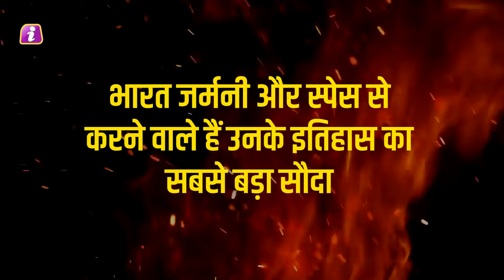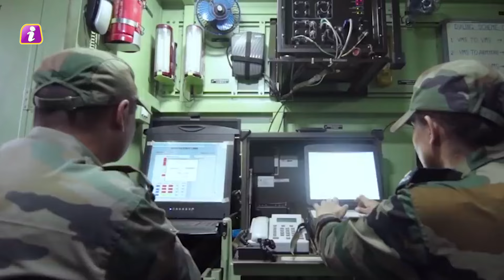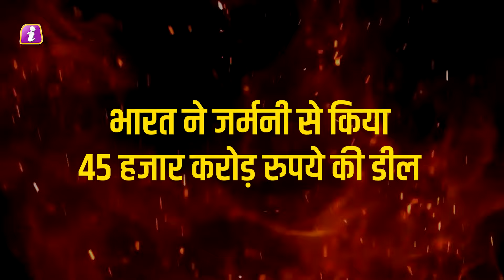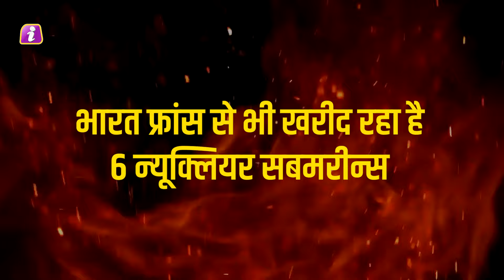भारत के लिये दौड़ पड़ा जर्मनी, अमेरिका-फ्रांस नहीं, Germany भारत को देने जा रहा है तबाही का सामान